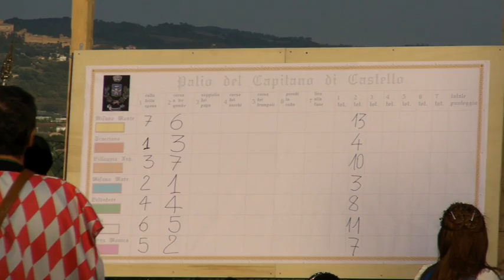(2011-08-27) Palio del Capitano di Castello (21)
La prima edizione del Palio del Capitano di Castello per celebrare la ricorrenza del 500° anniversario dell'indipendenza del comune di Misano Adriatico dal comune di San Clemente.